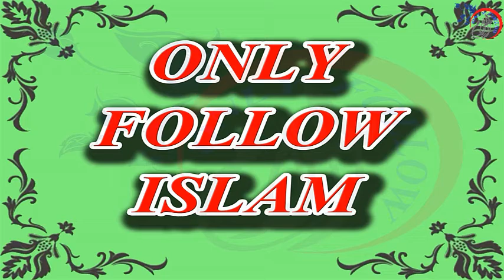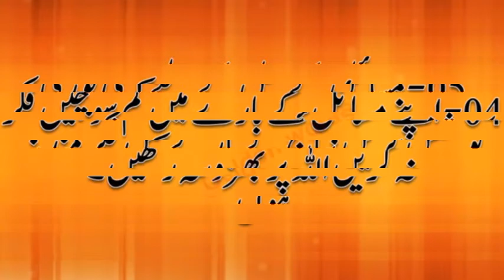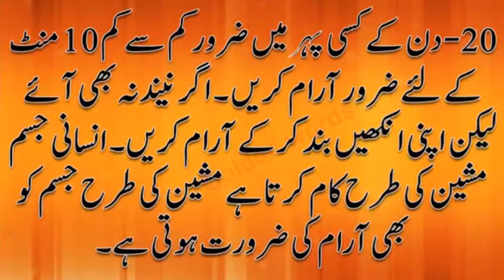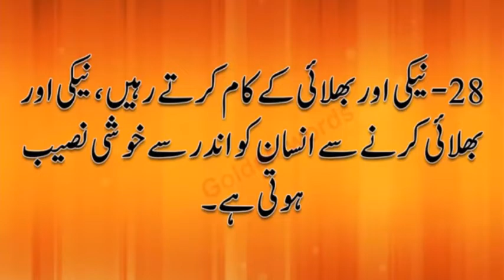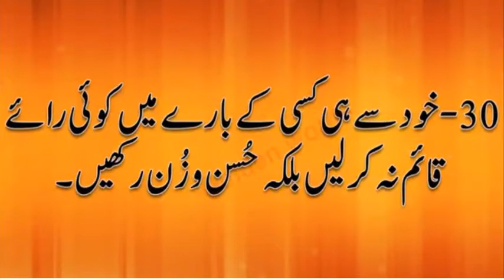27 - Always for Happiness , hamisha khush rehne ka formula || ہمیشہ خوش رہنے کا فارمولا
1 - || " Aao Quran Seekhain or Sikhaye " ||

27 - Always for Happiness , hamisha khush rehne ka formula || ہمیشہ خوش رہنے کا فارمولا ||